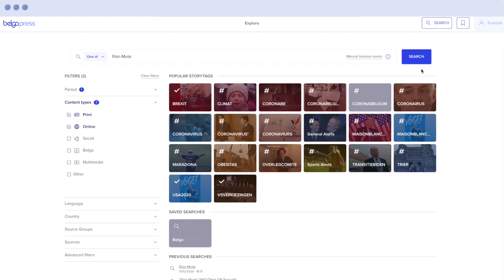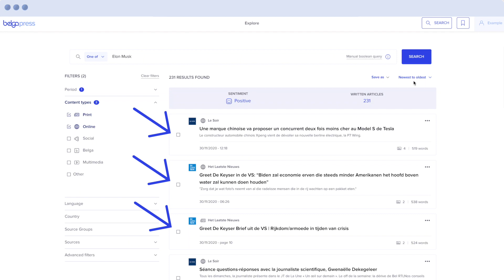Belga.press web (FR) vidéo tutoriel : "ButtonsAction" (partie 4 de Search-Share-Save)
Guide sur les fonctions Search, Share et Save dans la version Web de Belga.press : "ButtonsAction"